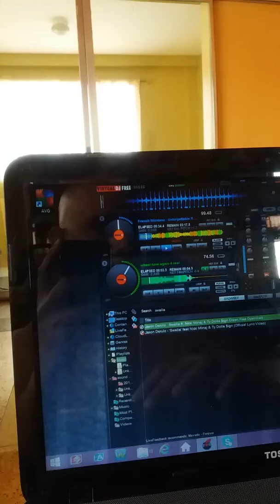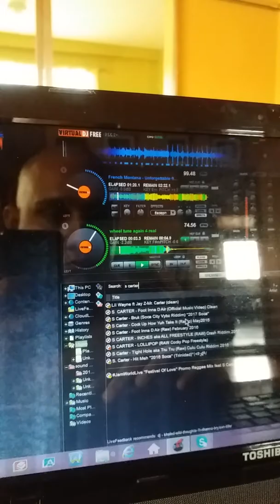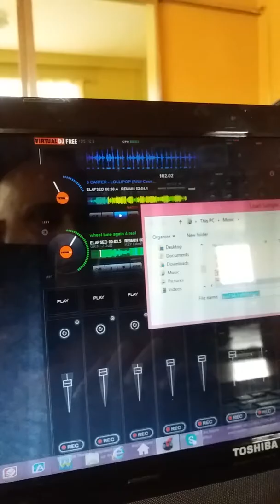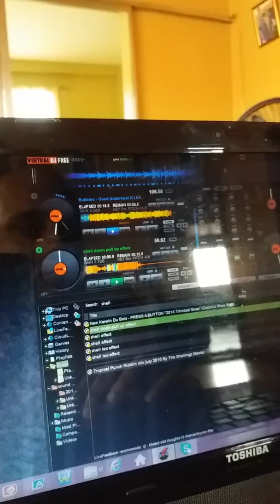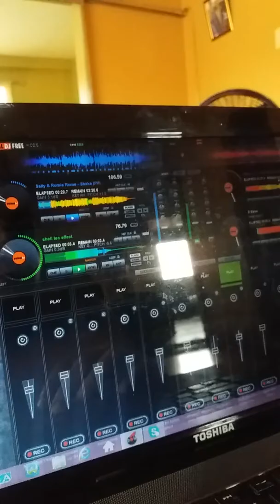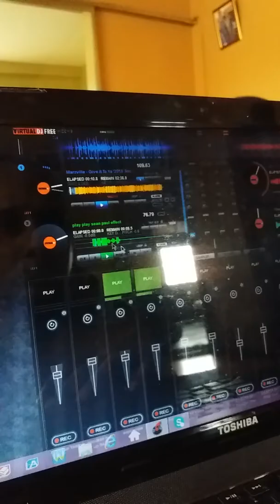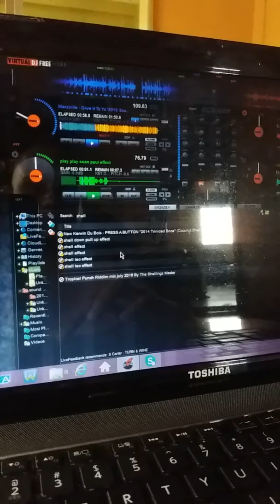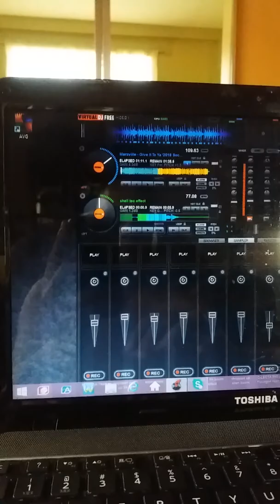Dancehall soca trinidad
Fi di gal dem💯💯🔥🔥